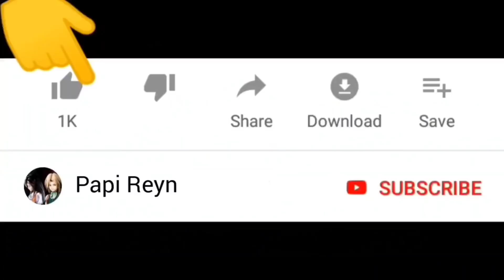Yuta Mio Angkut Sapi dan Ayam ke Rumah 😂 | Sakura School Simulator | Papi Reyn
Selamat datang di channel Papi Reyn. Kali ini kita mau main game sakura school simulator , yuta mio angkut sapi dan ayam ke rumah .. Seru guys !

Warm regards,

Papi Reyn